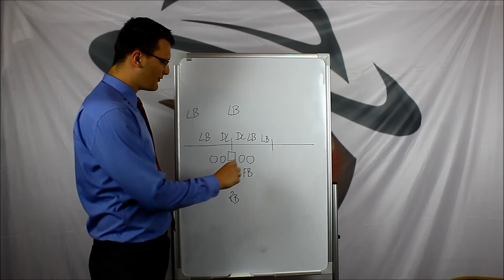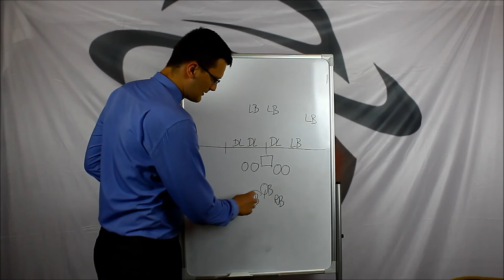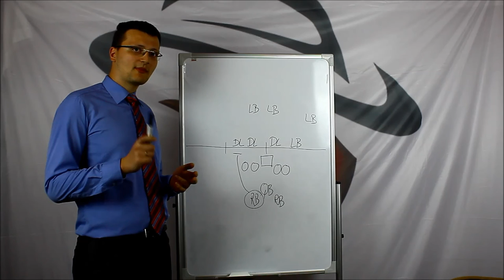Goalline TV S01E21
Najnowszy odcinek z serii GoallineTV! 21 - waszego ulubionego o futbolu amerykańskim w Polsce. Krzysztof i Chris jak zwykle wypowiedzą się na temat poprzedniej i nadchodzącej kolejki PLFA.